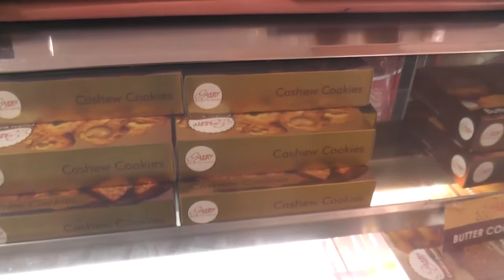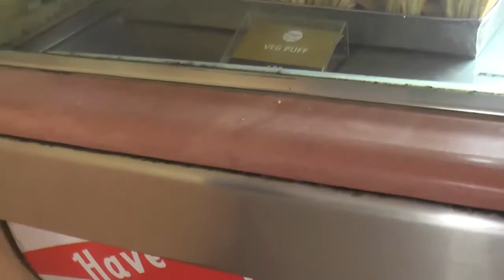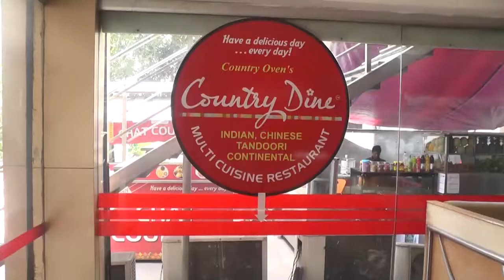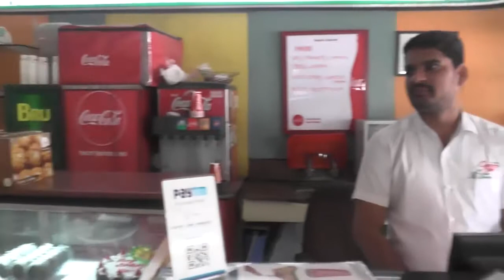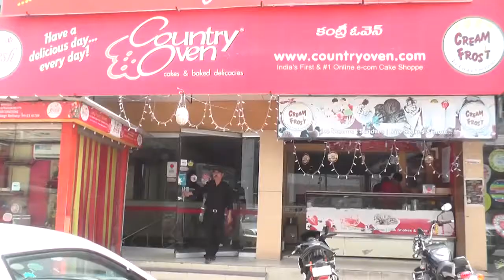country oven bakery